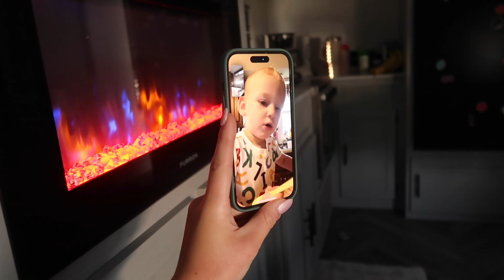WEEKEND VLOG: regionals @ millville + rv mornings + mom & dad race wknd | calli gebken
this is a new adventure for me, for us..
so, let’s see where this takes us. 🤍

xo - calli gebken

SOCIAL+
Husband: @scott_gebken

LINKS+